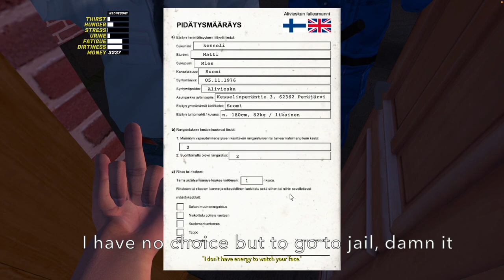Going to Jail (My Summer Car EP18)